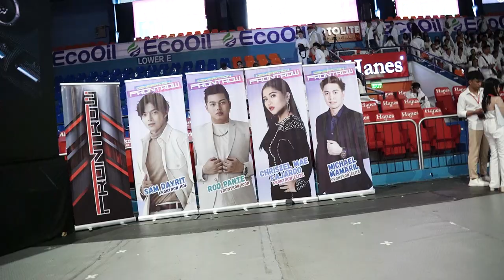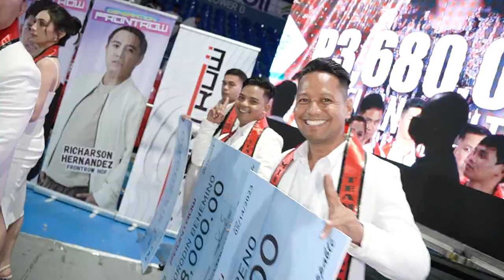Frontrow Team Unstoppable White Gala Night 2023 // by Darwin Manalo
Celebrating the success of Frontrow's Team Unstoppable with their White Gala themed mid-year event. Congratulations to all the achievers and new members of the Millionaire's Club! May you all inspire everyone with your success.
Special Thanks to:Celebrating the success of Frontrow's Team Unstoppable with their White Gala themed mid-year event. Congratulations to all the achievers and new members of the Millionaire's Club! May you all inspire everyone with your success.
Special Thanks to:
Jomar Buenviaje Sagrada for the A Cam
Walter de Vera  for lending me your Mavic Mini 3
Chriszel Fajardo and Unstop MClubs for the trust in me.